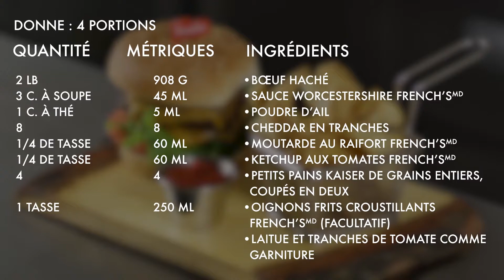Hamburger Double Au Fromage